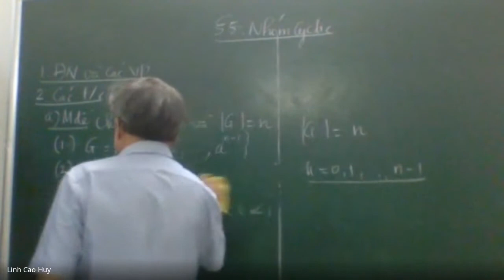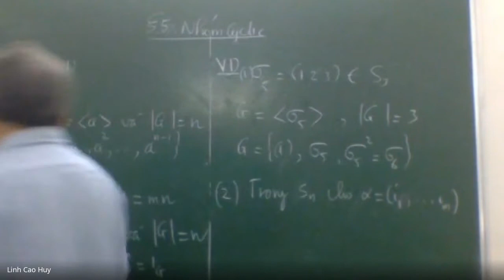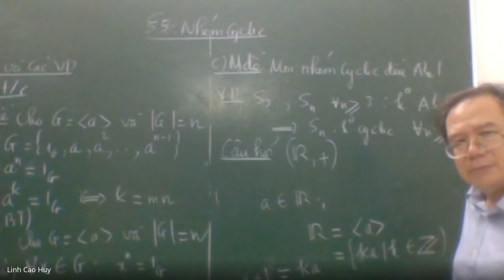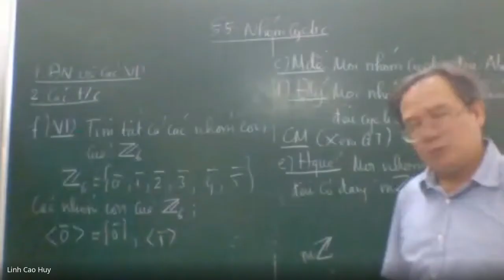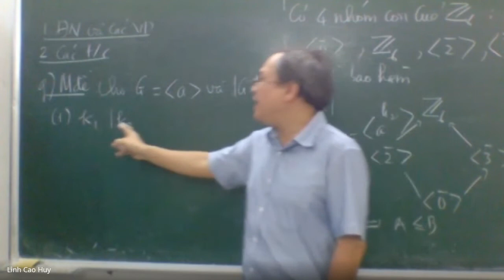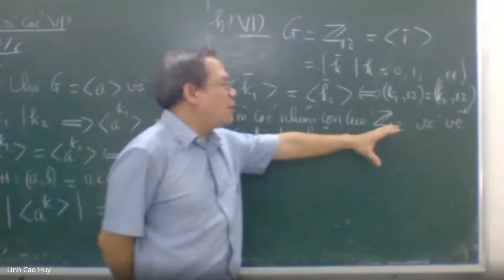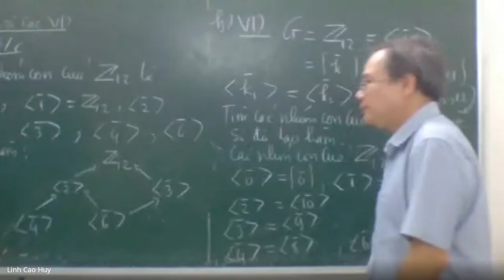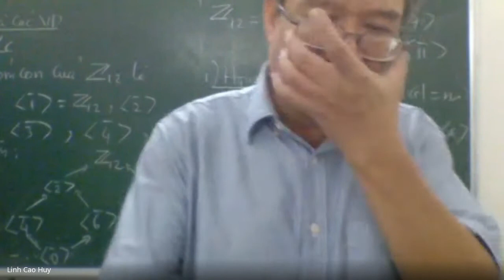nhomcyclic Toan2B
Nhom cyclic